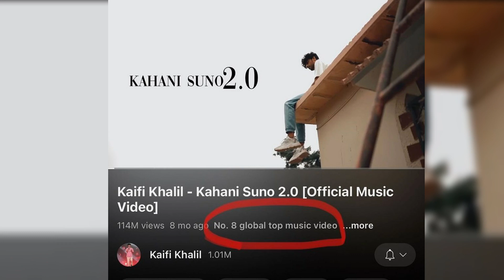Kaifi Khalil's Shocking Interview about Life and Song Behind Story of Kahani Suno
Other Relevant video Links:

Showbiz HTV is the YouTube channel that provides you updates about Lollywood showbiz industry. news about Pakistan showbiz industry , news and updates of Pakistani celebrities'. Informative videos about Pakistan showbiz industry and also provide you source of entertainment and much more.

1)This video has no negative impact on the original works (It would actually be positive for them)
2)This video is also for teaching purposes.